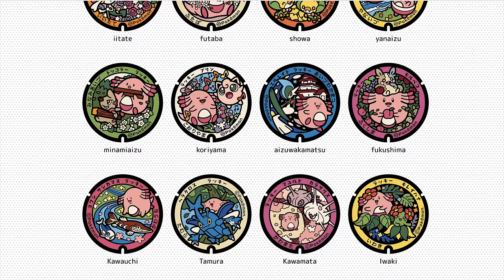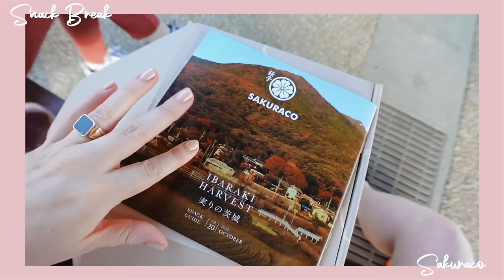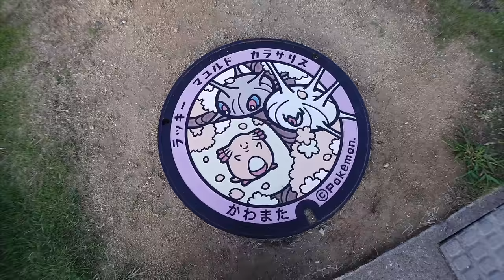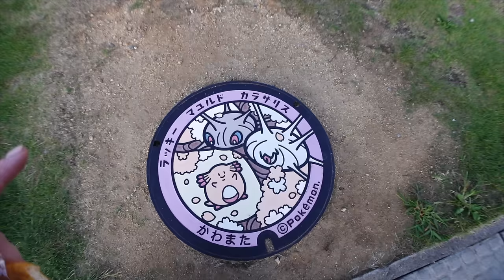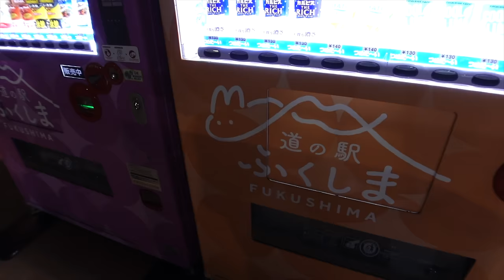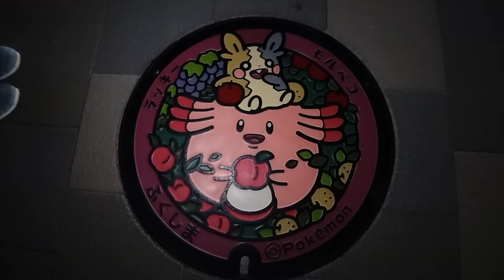Day in my Life in the Japanese Countryside 🌾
Join me for a day of drifting at Ebisu Circuit w/ @SAMMIT  & Pokemon manhole hunting in Fukushima😍

❤️ FRIENDS: @nadineinjapan @SAMMIT
Cheers to @juicebutter7745 for the sick broll!

🕛 TIMESTAMPS 🕛
0:00 Sick drift intro
0:14 Ebisu Circuit drifting an S15
5:45 Roadtrip through Fukushima Countryside
8:15 Japanese Snack Break
11:06 Pokemon Manhole #1
12:22 Pokemon Manhole #2